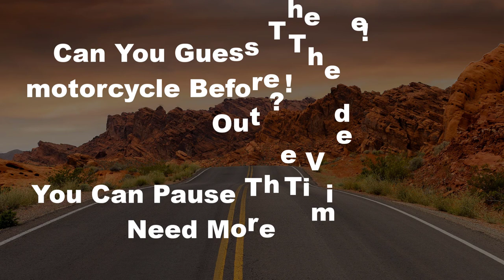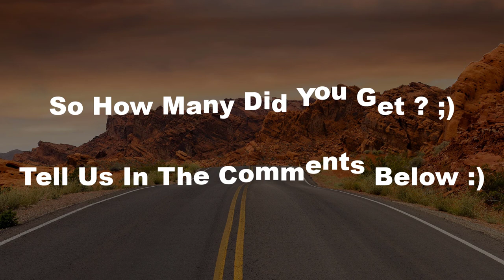MOTORCYCLES LOGO QUIZ ? GUESS THE MOTORCYCLES BRAND🚴‍♂️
TRY TO GUESS THE MOTORCYCLES BRAND BASED ON THE  CAR IN THE PHOTO

THERE ARE 10 ROUNDS HERE AND YOU HAVE 15 SECONDS FOR EACH ONE

For more Quizzes and Challenges